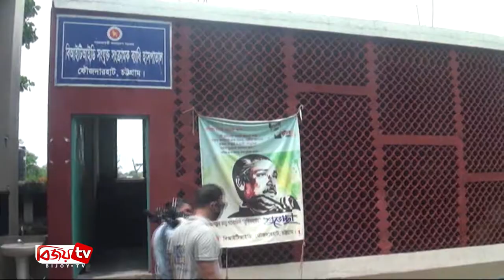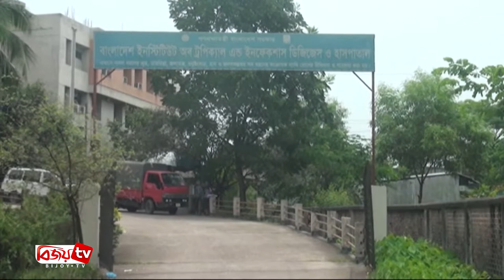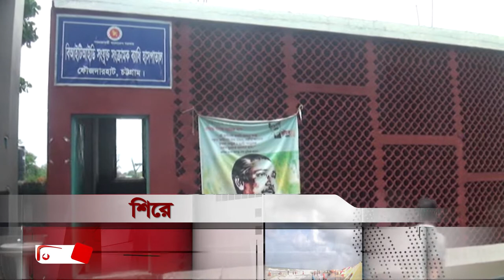Chattagram Barta | চট্টগ্রাম বার্তা | 10 June | 2020 | Bijoy Tv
বান্দরবানে রেড জোন এলাকায় লকডাউন শুরু

চট্টগ্রামে আরো ১১১ জনের করোনা শনাক্ত

‘রেড জোন’ কক্সবাজার; কঠোর অবস্থানে সেনাবাহিনী

বাকলিয়ায় আরাফ নামে দুই বছরের শিশুকে হত্যা

অক্সিজেন সিলিন্ডারের দামে কারসাজি; ৪ লাখ টাকা জরিমানা

হালদা নদী ও সর্তাখালের মোহনায় অভিযান

চট্টগ্রাম ম্যাক্স হাসপাতালে করোনা রোগীদের চিকিৎসা সেবা প্রদান শুরু

অতিরিক্ত টোল আদায় বন্ধ এবং বাগান মালিকদের হয়রানির প্রতিবাদে সংবাদ সম্মেলন

পাহাড় কাটার দায়ে দুই ব্যক্তিকে জরিমানা

খাগড়াছড়িতে দুস্থ পরিবারের মাঝে ত্রাণ সামগ্রী বিতরণ